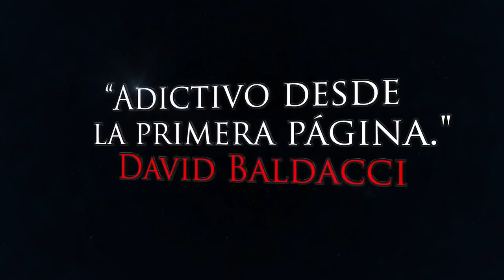El presidente ha desaparecido - Bill Clinton y James Patterson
Hay secretos que sólo un presidente puede saber. Hay situaciones que sólo un presidente puede resolver. Pero hay decisiones que ni siquiera un presidente querría tomar.